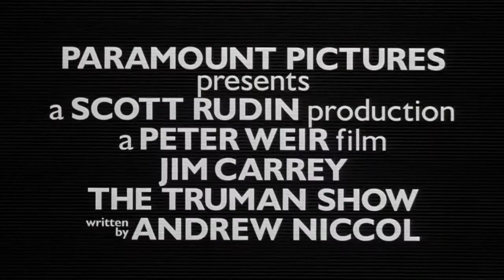The Truman Show 1998 Türkçe Altyazılı 1 Fragman Jim Carrey, Peter Weir